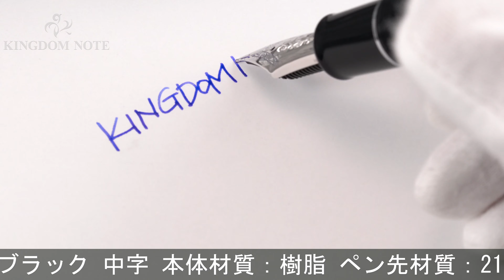SAILOR セーラー 万年筆 プロフェッショナルギア KOPモデル 銀 ブラック 中字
ペンポイント左右不均衡、天冠ロゴ塗装剥離、全体スレ･小キズ、多少のインク汚れ等使用感みられますが普段使いに気兼ねなくご使用いただけます。受注生産品

本体材質：樹脂
ペン先材質：21金
字幅：中字
機構：カートリッジ、コンバーター両用式
全長：約163mm (筆記時)
胴軸径：約15mm
キャップ径：約18mm (クリップ除く)
最大径：約21mm (クリップ含む)
重さ：約36g
付属品：コンバーター